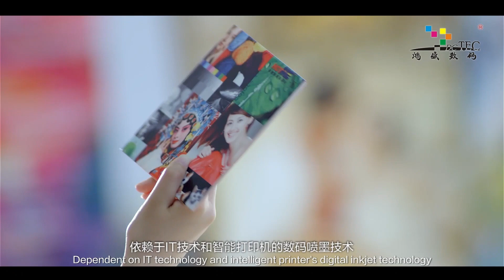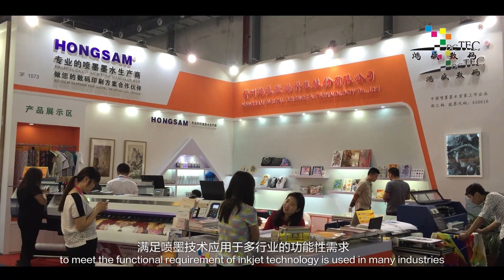HONGSAM - 23 Years Inkjet Inks Manufacturer, Digital Printing Inks Supplier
📣Welcome to Visit HONGSAM at Drupa 2024  -  booth: 8B C21
📣Hongsam is exhibiting the following product:
- Dye ink & pigment ink for photopaper and canvas printing.
- Dye ink & pigment ink for POD printing.
- Aqueous inks for textile digital printing.
- 6090 flatbed latex printers.
- No powder DTF printing solution.
- Micro-piezo printhead 80cm/160cm/180cm/320cm belt-type roll to roll Latex Printers.
- Latex printing solution foil stamping
- Latex inks suit for HP and Epson printheads.
- Artsmart eco-solvent/ aqueous pigment 1.3m/1.9m 2/4heads printer for advertising and signs printing.
🌟 Follow HONGSAM to learn more about our advanced digital inks, latex printing machine, no powder DTF machine, foil stamping solutions, etc.
🌟 Zhengzhou Hongsam Digital Science and Technology Co., Ltd.